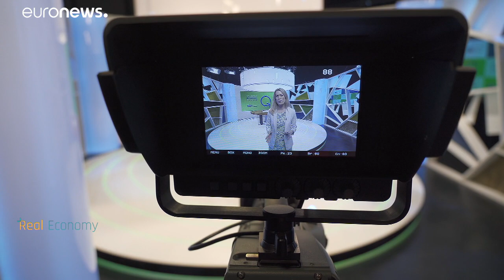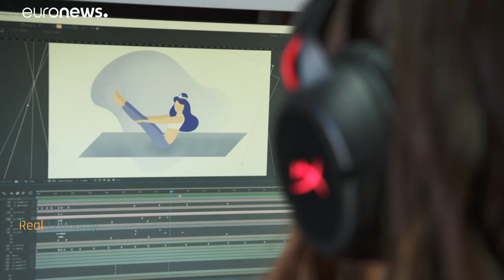Europeus questionam futuro do mercado de trabalho e comércio internacional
À medida que a União Europeia tenta reerguer a economia após a crise, os europeus lidam com os impactos da pandemia e questionam-se sobre o que pode a intervenção comunitária fazer pelos seus negócios e mercado de trabalho.